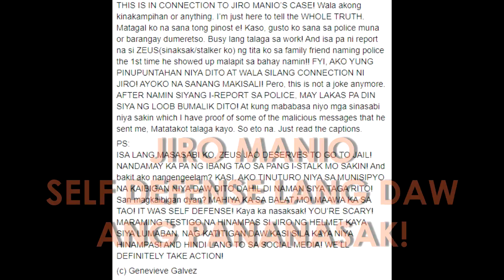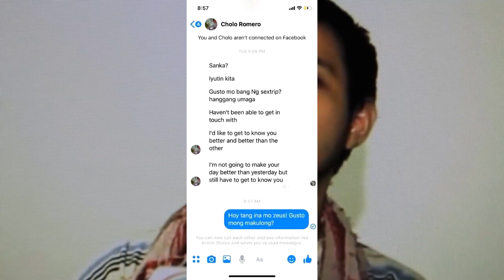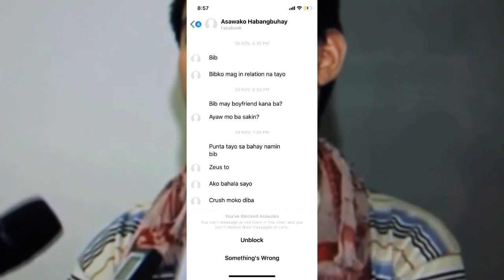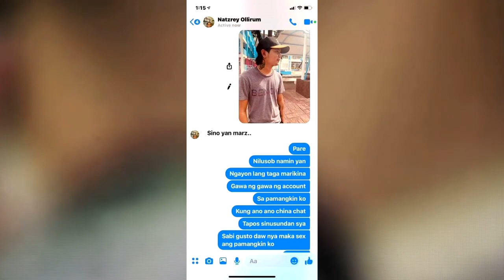Jiro Manio Self Defense Lang Daw Ang Pananasak! Biktima Stalker!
Panoorin! Jiro Manio Self Defense Lang Daw Ang Pananasak sa Stalker!